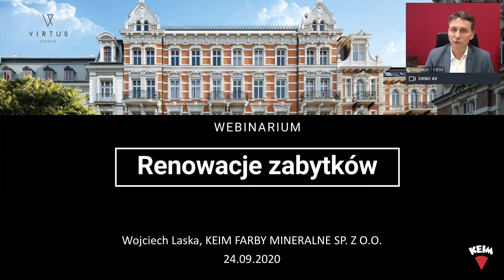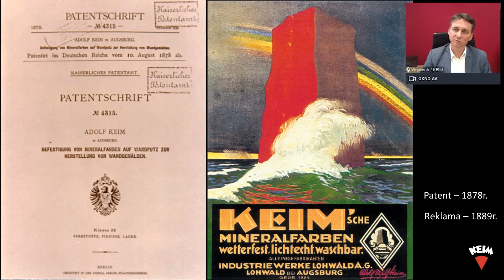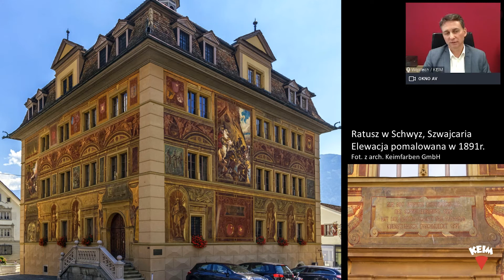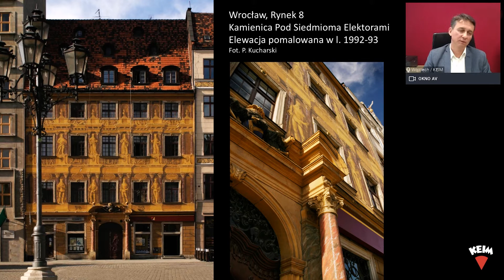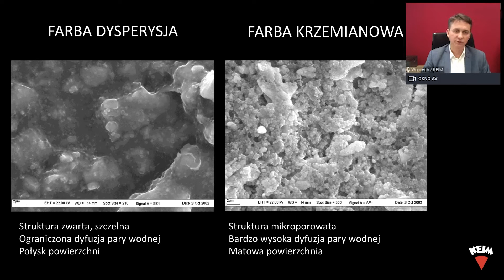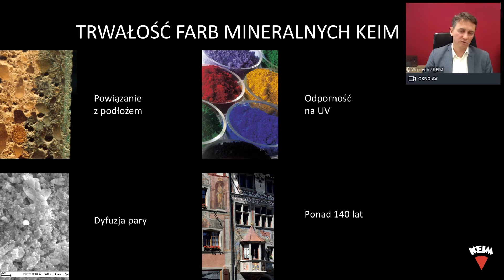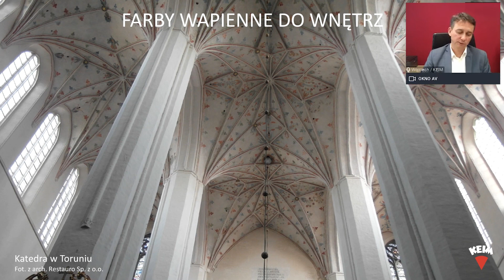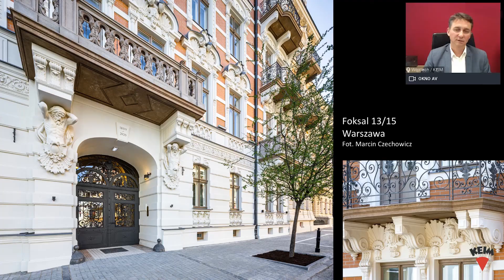KEIM Renowacje zabytków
Niniejszy film to rejestracja prezentacji wygłoszonej podczas webinarium „Renowacje zabytków”, zorganizowanego przez firmę Virtus w dn. 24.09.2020.